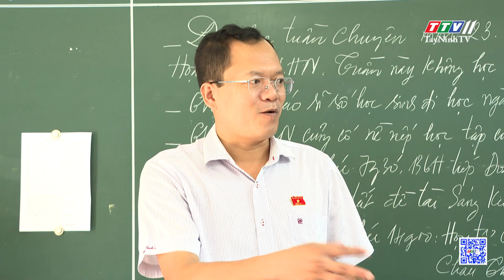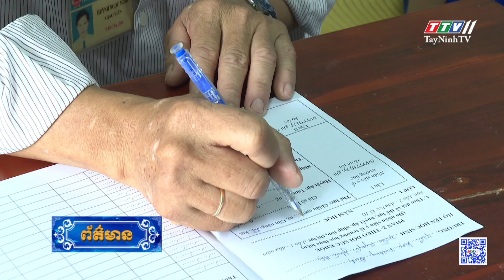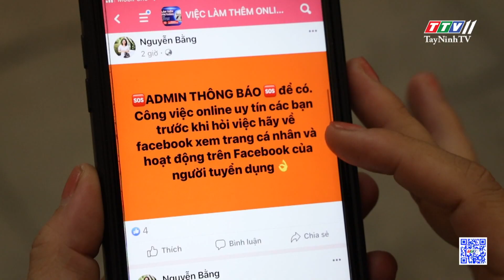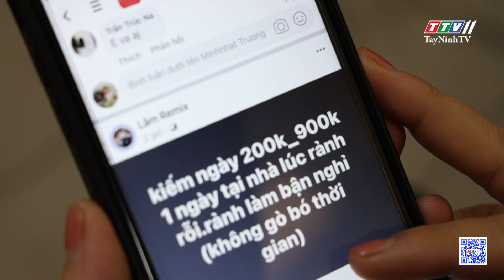ព័ត៌មានភាសាខ្មែរ ថ្ងៃទី ២៣ ខែ កុម្ភៈ ឆ្នាំ ២០២៤ | TayNinhTVToday